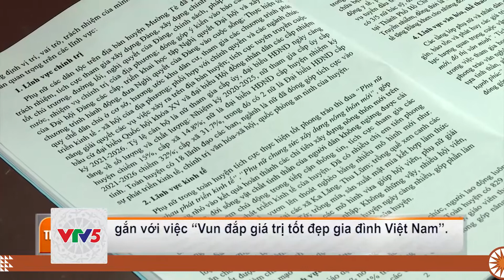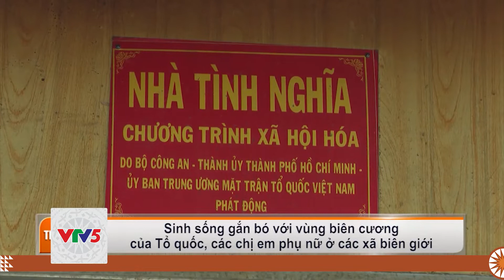[TIẾNG THÁI] PHỤ NỮ XÃ BIÊN GIỚI KA LĂNG ĐOÀN KẾT PHÁT HUY VAI TRÒ TỔ CHỨC HỘI | VTV5